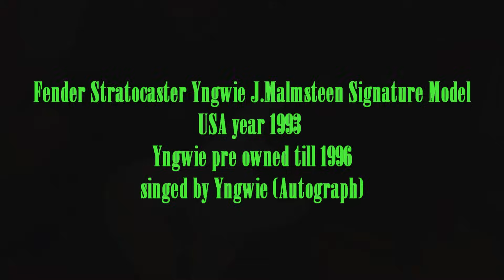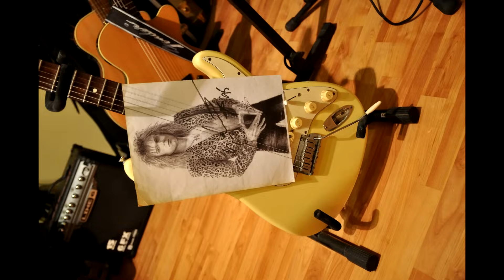Fender Yngwie J.Malmsteen 1993 USA Pre-owned by Yngwie till 1996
Story of the guitar:Owned by Yngwie himself till 1996.. - Guitar build at 1993 - neck stamp bears May 20 1993 date. build by D. CHAVEZ..Here is the guitar played by me using my old DOD 308 Yjm with my POD XT pro rack.Amp JTM 45 with mach cab.Off axis mic,digital delay and cavernous reverb..This is really a piece of art,best YJM signature model i 'v played so far.Nothing like the new one with the Seymour Duncan pickups.Original HS-3 Dimarzio.Enjoy.